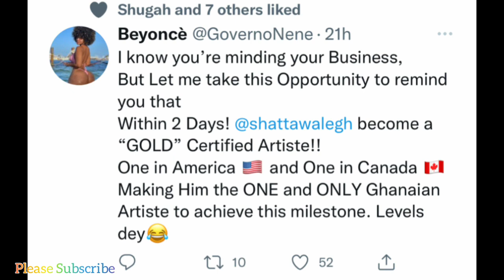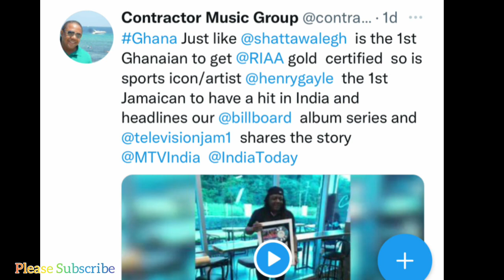Contractor Music Group Congratulate Shatta,Summer StageAjaguraja Talks About Shatta’s Spiritual Life